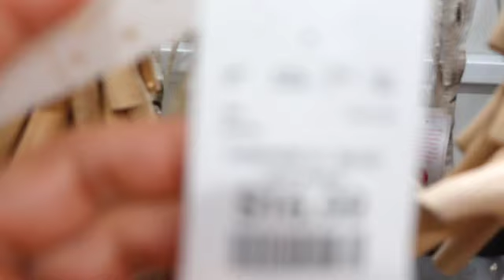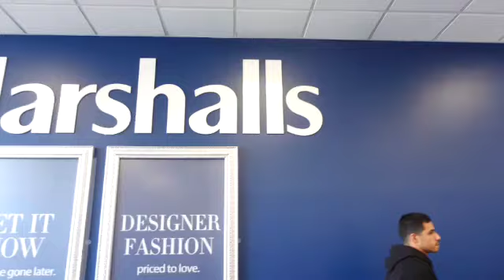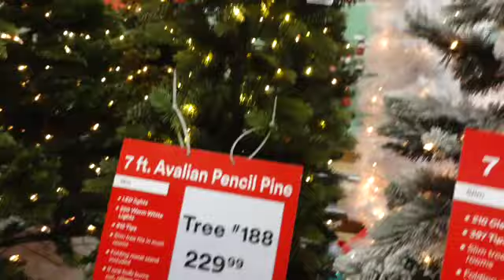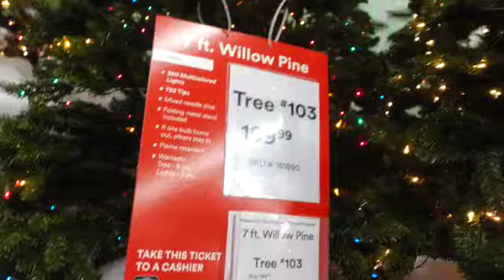RECORRIDO NAVIDEÑO 2022 🎄🧑‍🎄navidad2022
En este Recorrido Navideño 2022 te muestro las tendencias navideñas de este 2022 y los diferentes artículos navideños que tiene la tienda Homegoods, Marshall, and Michael.
En esta Navidad 2022 te invito a que vayas a estas tiendas y encuentres los mejores artículos y precios para que decores tu hogar como una profesional.